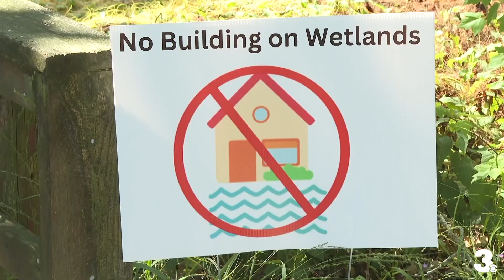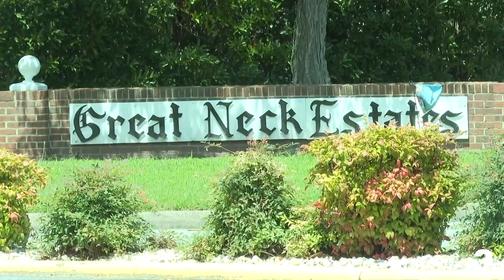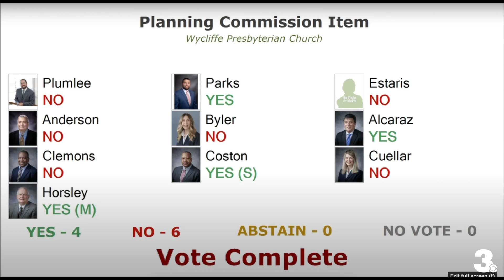Residents celebrate small victory in attempt to preserve wetlands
Filling in wetlands and building houses on the land: that’s what some Virginia Beach residents say a local developer wants to do, and they are upset about the plans.

Although they're feeling victorious during a recent development in their battle to save wetlands, they know the fight is not over.